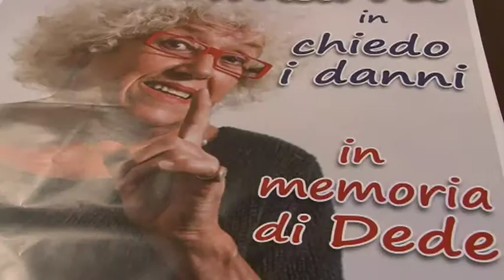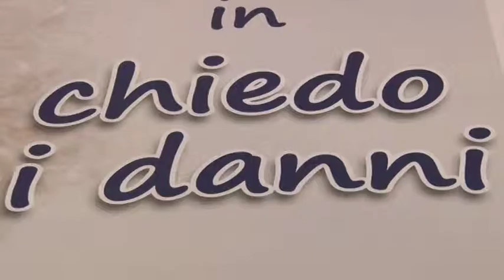Grazia Scuccimarra a Pescara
L'attrice Grazie Scuccimarra, sabato 9 agosto, porterà in scena al Parco Gesuiti di Pescara lo spettacolo "Chiedo i danni". L'incasso sarà devoluto a favore di una missione di padre Pino Piva in Albania